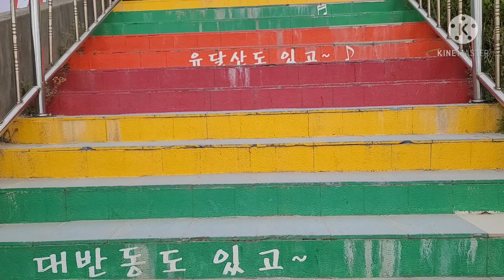mokpo skywalk( 목포 스카이워크)